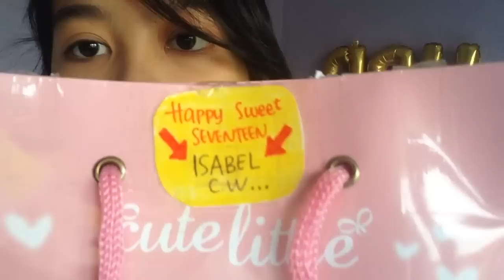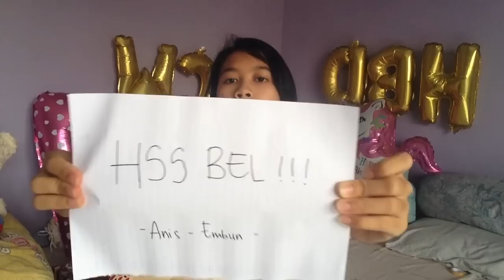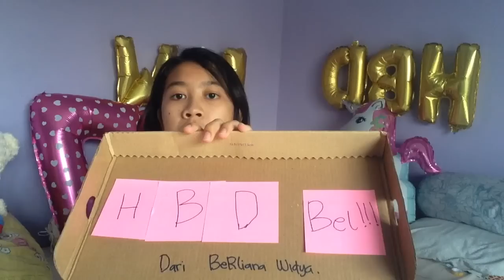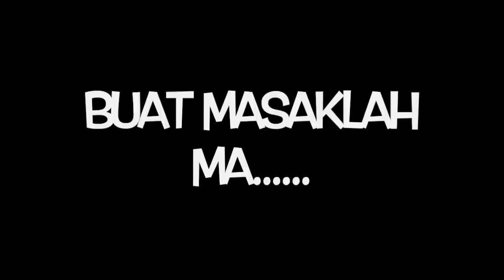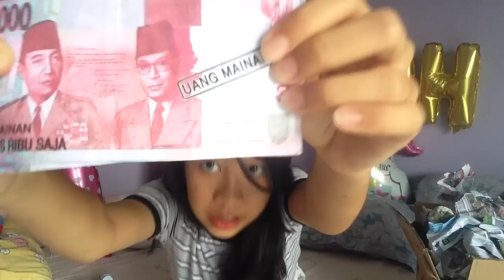ISABEL DAPET MOBIL & KACAMATA KUDA [ ISABEL BUKA KADO] | SALAM CEWE - ISABEL CEWE'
Hai semuanya,   semua kado yang ada dividio ini dari temen-temen aku, vidio ini aku buat bukan untuk pamer atau semacamnya tapi vidio ini aku buat untuk cara aku berterima kasih kepada kalian😉 dan aku mau berterima kasih kepada kalian semua dari yang ngasih kado, ngucapin, hadir keacara aku kemaren, sama TERIMA KASIH JUGA KEPADA YANG UDAH NONTON VIDIO INI, mudah mudahan kalian semua terhibur dengan vidio ini😊

BTW maap yaaa tulisannya yang ditembok kebalik 😁

I HOPE YOU LIKE THIS VIDIO